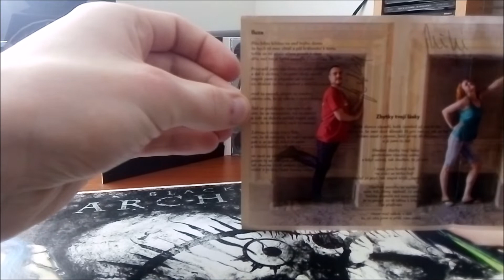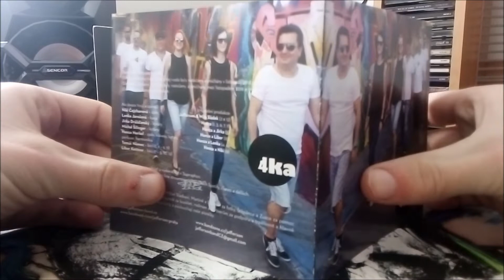4ka / CD / 2020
Čtvrté album české kapely Jefferson v podání : Lenka Jarošová, Tomáš Němec, Libor Kettner, Jirka Drážďanský, Michal Šilinger, Niki Čejchanová, Honza Horkel